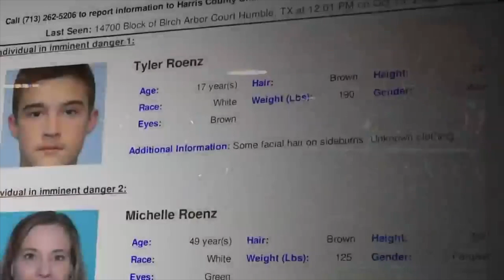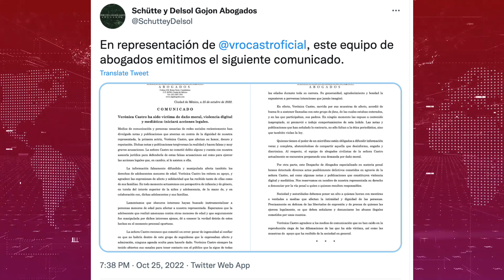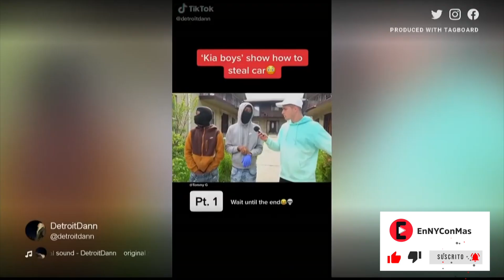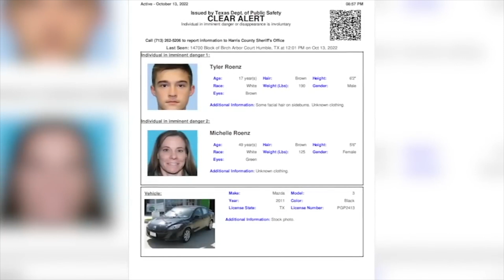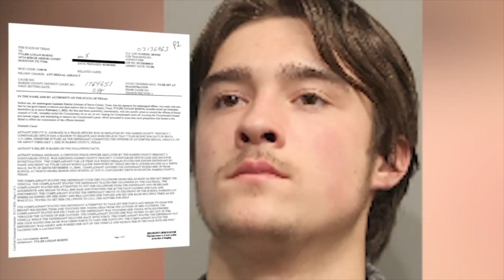Verónica Castro pone demanda por acusación de acoso a menores…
**Un hombre de Texas fue arrestado supuestamente tratando de pasar de contrabando a casi 100 inmigrantes indocumentados a través de la frontera de EE.UU. escondiéndolos en la parte trasera de un camión volquete.
**Un joven acusado de matar a su madre confesó que no sintió “ningún tipo de emociones”. El joven reveló detalles escabrosos a las autoridades. Según una autopsia, a la mujer le fracturaron un hueso del cuello y la golpearon con un objeto contundente, lo que causó su muerte.
**En NY, cuatro adolescentes murieron luego de que el auto en el que viajaban a alta velocidad se estrellara; la Policía de Buffalo indica que el caso podría estar relacionado con un reto viral en TikTok.
**Verónica Castro demandará a quienes la acusaron de presunto acoso a menores. La actriz mexicana, a quien acusan de haber estado involucrada en un presunto caso de acoso a jovencitas menores de edad, decidió llevar el caso a términos legales.